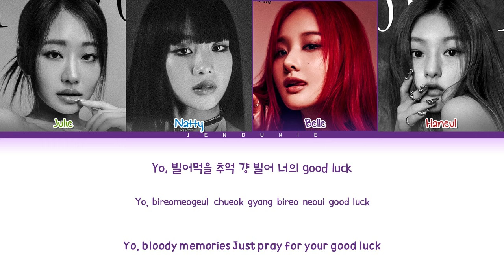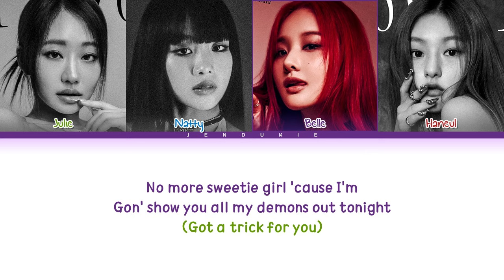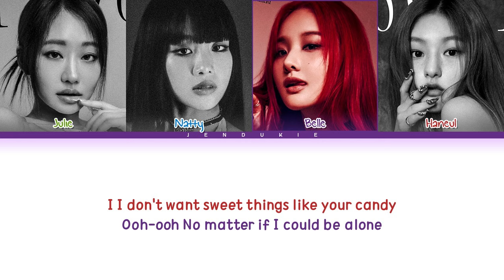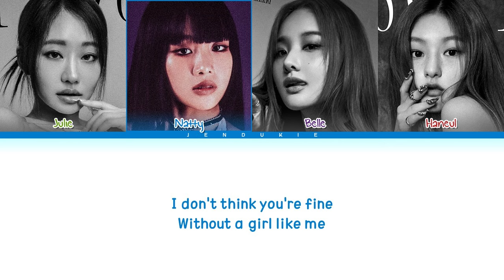KISS OF LIFE TTG Lyrics (Color Coded Lyrics)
๑ All Rights Administered by S2 Entertainment

๑ INFO
• Artist: KISS OF LIFE (키스오브라이프)
• Song ♫: TTG
• Album: Born to be XX
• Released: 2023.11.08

๑ TAGS:
kiss of life born to be xx full album
born to be xx full album
born to be xx full album kiss of life
born to be xx kiss of life full album
키스오브라이프 born to be xx 앨범
born to be xx 키스오브라이프
born to be xx 앨범 키스오브라이프
born to be xx 키스오브라이프 앨범